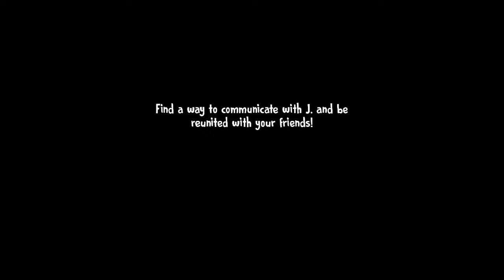ICE SCREAM 6 GAMEPLAY [ MALAYALAM ]